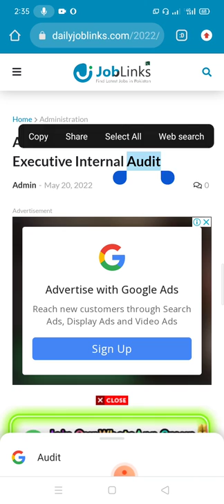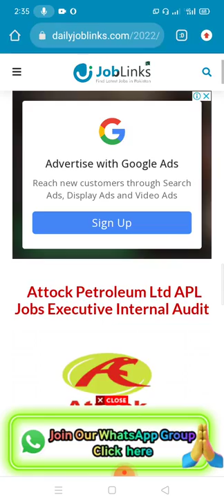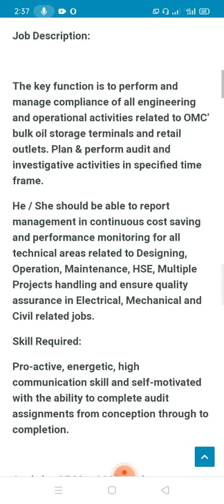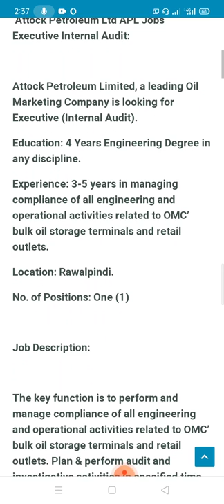Attock Petroleum Ltd APL Jobs Executive Internal Audit